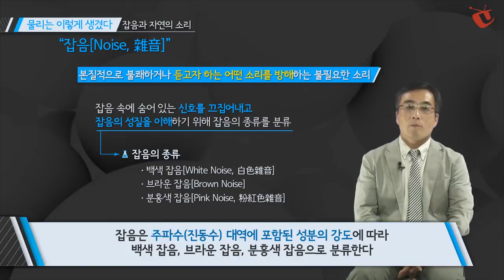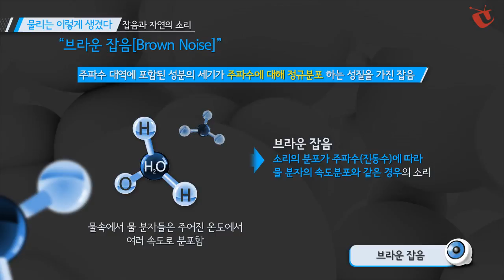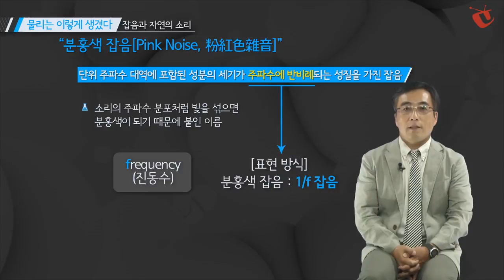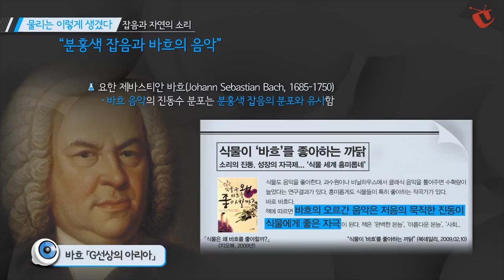[물리는 이렇게 생겼다] 01 잡음과 자연의 소리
문명이 발달한 현대사회에서 대도시에 사는 사람들은 특히 소음 공해에 많이 시달리고 있습니다. 과연 모든 문명의 이기가 없는 곳에서는 소리가 전혀 없을까요? 자연이 만든 소리는 아름답게 들리고, 인공적인 소리는 왜 귀에 거슬리는 것일까요? 인공적인 소리라도 아름답게 들리는 것은 왜 그럴까요? 생활 속 물리 이야기를 통해 잡음과 자연의 소리에 대해 함께 살펴보겠습니다.